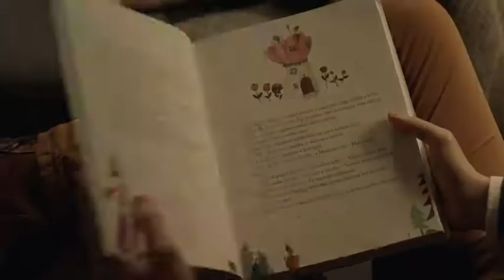Vodafone - Se il mondo è una favola è grazie alle donne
Produced by Filmmaster Productions
Director: Gigi Piola